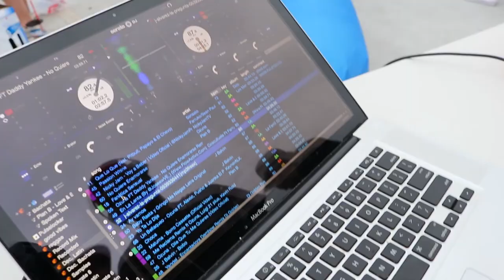ATLANTA UNITED! (short film)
A awesome tailgate with friends! Atlanta definitely came out in full support! Hope you guys enjoy the short film and once again thank you for all the love and support!

Music remix by : Lund
Song: Melo- Onward